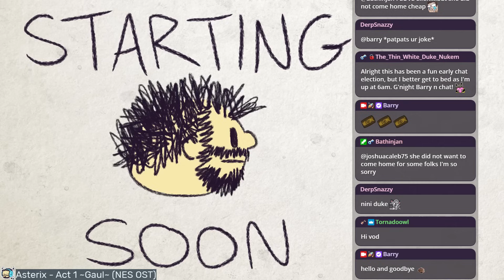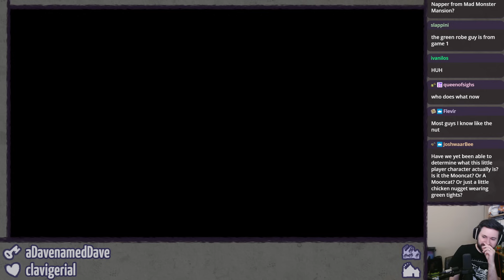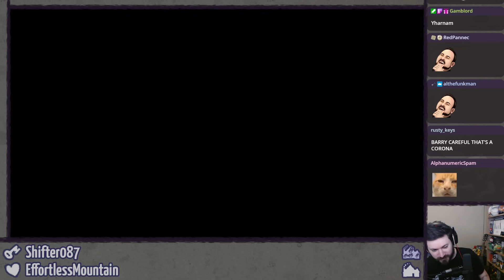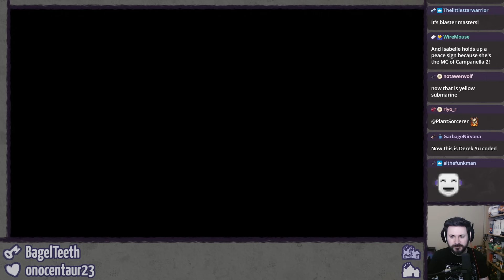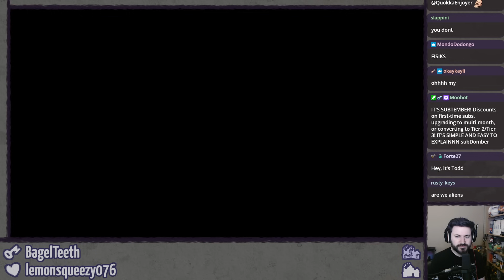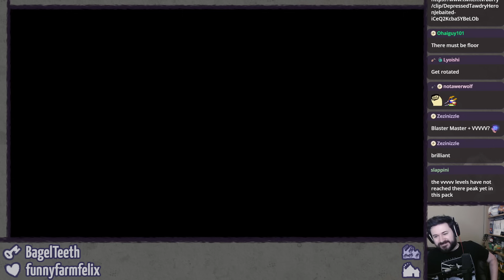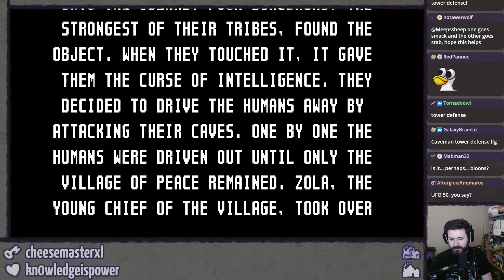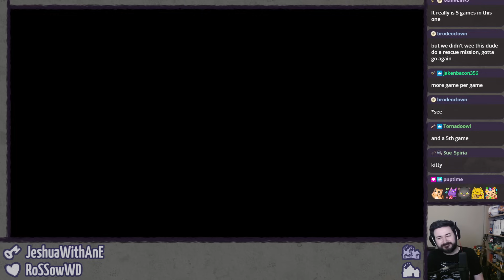UFO 50 (Pt. 2 - The Rest of 'Em) ⫽ Barry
Streamed September 22nd, 2024.

Barry returns to UFO 50 to revisit some of the games from before but _also_ check out the remaining thirty or so games aaaaaaaa

0:00 HimSpin
5:52 all i want is less video games
32:15 UFO 50

i'm (again) not providing timestamps for each game i played i'm sorry i'm laaaazyyyy

UFO 50 on Steam (buy this game buy this game buy this game)